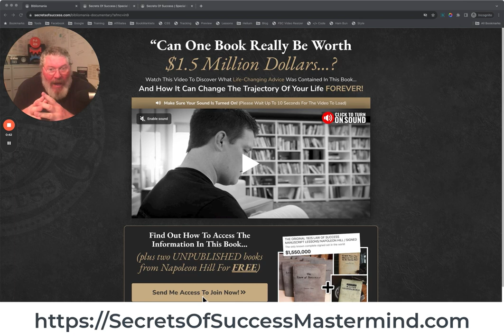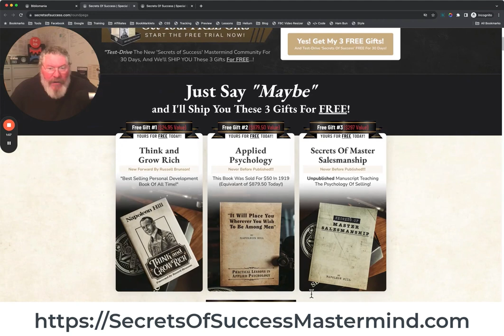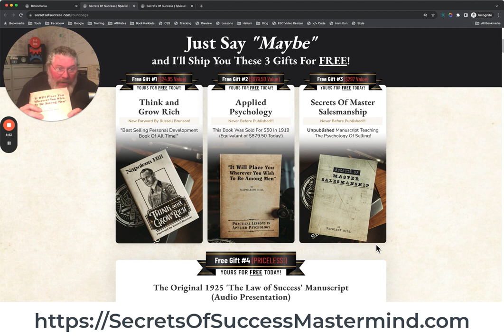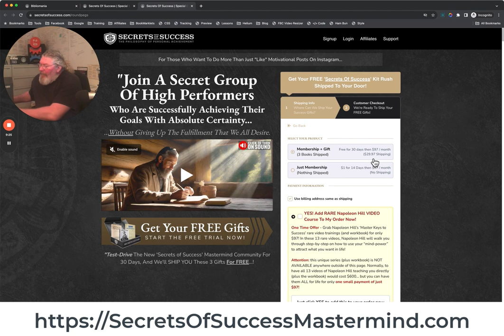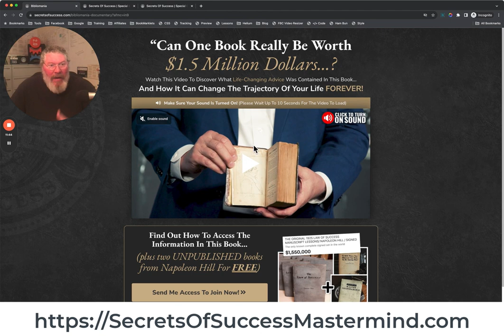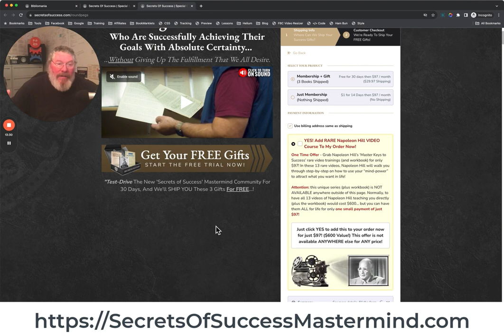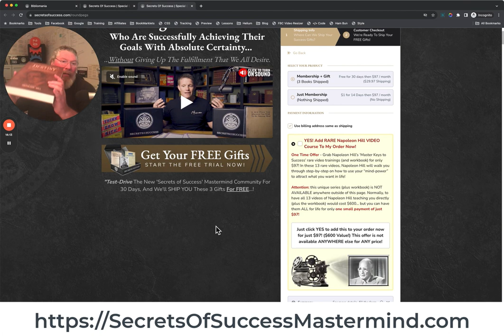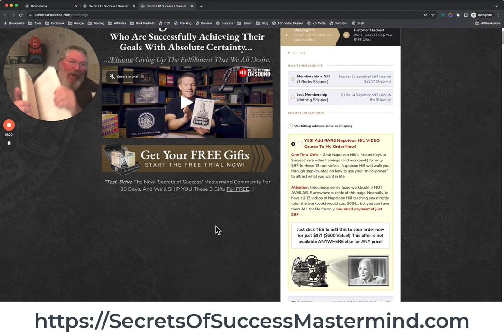Unboxing The 'Secrets Of Success' 3 Book Collection and 'The Hand Of Destiny' by Napoleon Hill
In this video I walk thru the 4 Books I received when I signed up for the 'Secrets Of Success' Mastermind program from Russell Brunson.

Over the last several years, Russell has purchased over 15,000 old, rare, and often one-of-a-kind manuscripts from the great thinkers of the last 150 years, including Napoleon Hill, Elsie Lincoln Benedict, PT Barnum and W Clement Stone.

In the 17 Minute Bibliomania Documentary we get to go along with Russell on his trip to Arkansas to purchase not only an original, signed copy of Napoleon Hill's 'Laws of Success' from 1925, but dozens of other books, including Hill's original 'Mental Dynamite' and a hand-edited manuscript for Hill's Autobiographical work known as 'The Hand Of Destiny'.

All told Russell spent $2.68 Million on this single buying trip alone.

The first 4 physical books included a reproduced version of Hill's 'The Hand Of Destiny' beautifully recreated by the 'Secrets Of Success' team for a new generation to enjoy.

To see the video I shot on the 'Secrets Of Success' Membership Area where you will be able to download manuscripts and listen to the audio versions of dozens and dozens of these rare manuscripts, go

And to check out the 'Secrets Of Success' offer, go